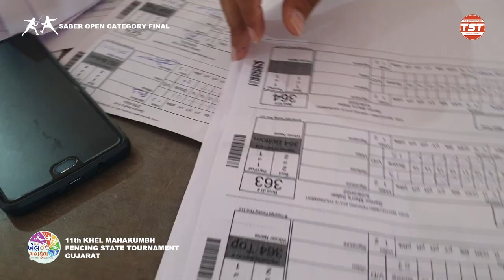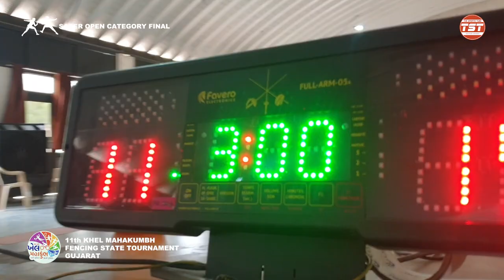Sabre Fencing Open Men's Final Highlights 11th Khel Mahakumbh.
11th Khel Mahakumbh Fencing State Tournament Gujarat. Sabre Fencing Open Men's Category Final Highlights.

The sabre weapon is for thrusting and cutting with both the cutting edge and the back of the blade (unlike other modern fencing weapons, the épée and foil, where the methods of making a hit are scored using only the point of the blade).

THE SPORTS TUBE
Exploring the Sports Actions and Movements through our Cinematic Shorts .
We Make Sports Action showreel videos in a cinematic way.
We make videos and promo to promote Sports Academy, Games, Players in Action, Movements, Drills and Training.  We Cover Games, Players Stories , Sports Competition, Tournaments and Matches.

CREATIVE CRABS
Sports Video Makers